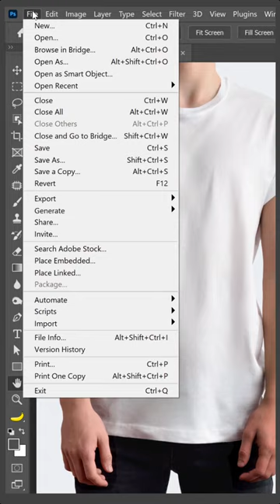The Best Way To Place a Logo Into a Shirt in Photoshop!